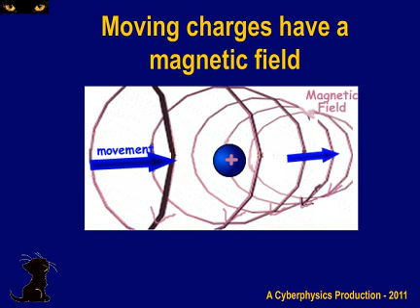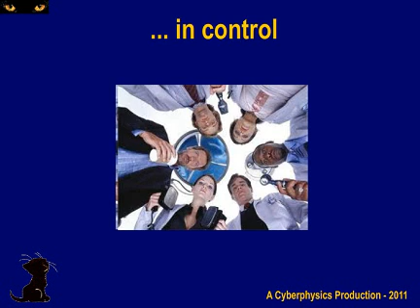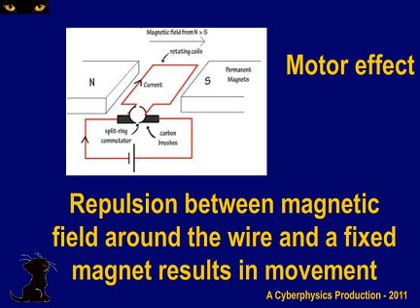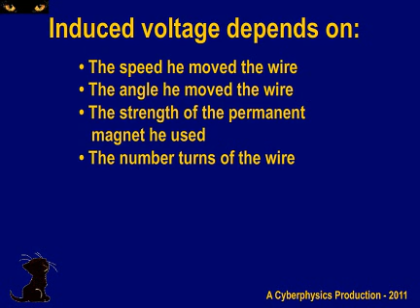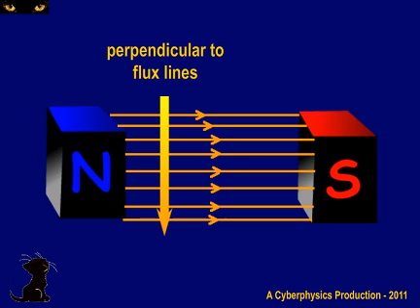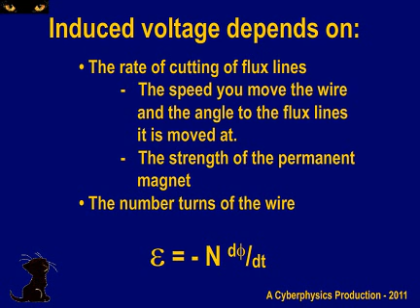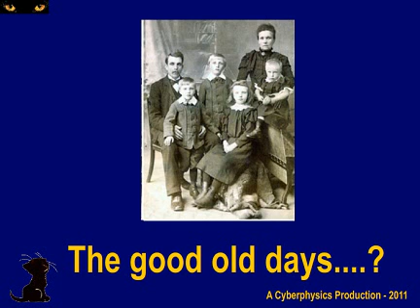ElectromagneticInduction.wmv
A simple description of electromagnetic Induction - relating the 'making of electricity' to the conversion of kinetic energy to electrical energy and the requirements of modern society for electrical power.